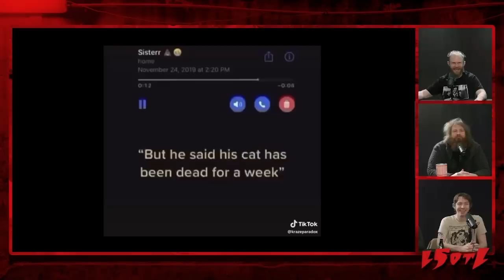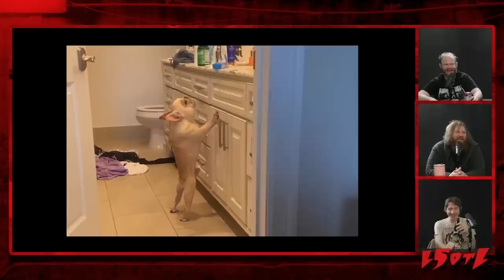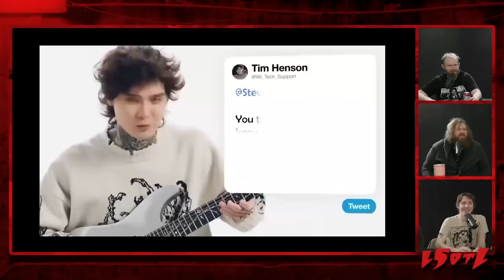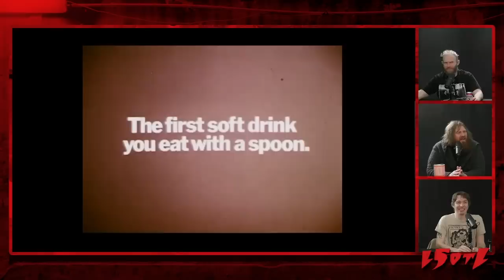Last Stream On The Left /// May 2nd, 2023 - Technology Appreciation Day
Marcus returns to his own mandate... to find it littered with new hairstyles, a monthlong birthday celebration, poopoo double downs, and an extended debate on rat euthanasia.